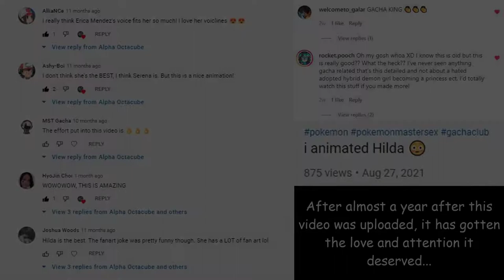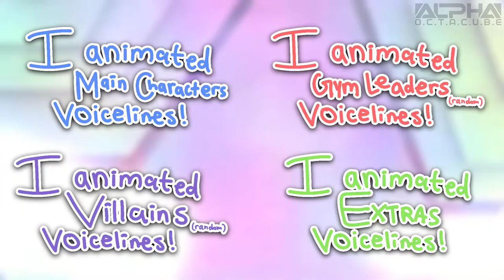New content coming soon....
a little teaser for a direct sequel to my "I animated Hilda" gacha club video, hope y'all look forward to it 👀

credits:
MikuMikuKnight - Pokemon Masters EX models